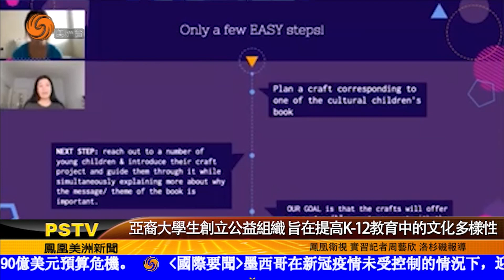0916 亞裔大學生創立公益組織 旨在提高K-12教育中的文化多樣性